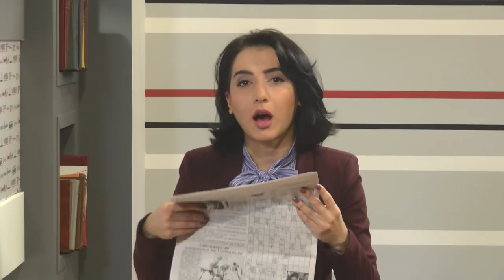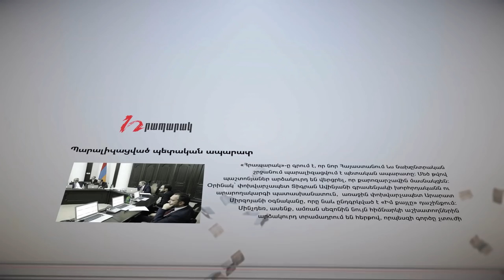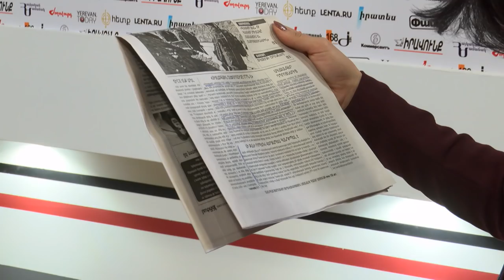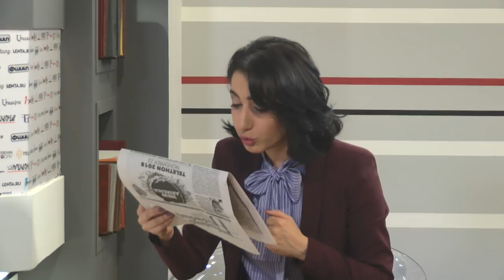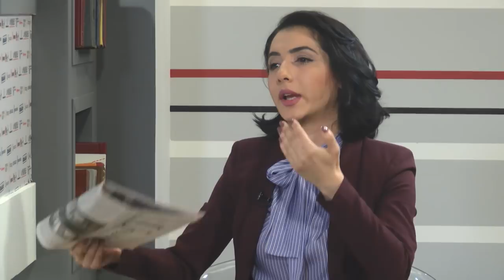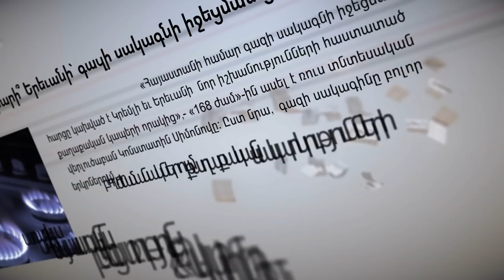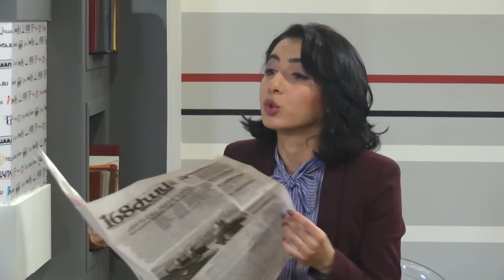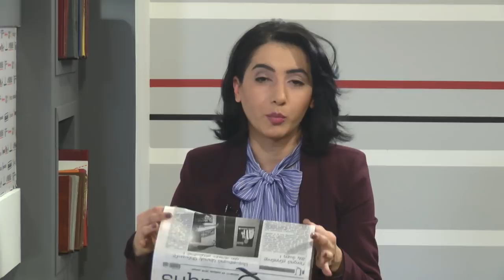Տնտեսությունն այս իշխանության «Աքիլլեսյան գարշապար»-ն է. Ռուզան Խաչատրյան